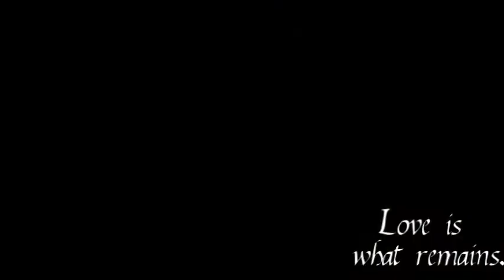Trailer for TenBareToes production of William Nicholson's Shadowlands - May 3-5, 10-12 & 17-19, 2012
Coming this May, TenBareToes Entertainment Inc returns with William Nicholson's passionate & powerful story, Shadowlands, based on C.S. Lewis' A Grief Observed and directed by Karen Grierson.

This character driven drama holds many moments of lightness as it follows the story of Lewis, after Narnia fame, as he meets & falls in love with an American divorcee, Joy Gresham.

Especially with Hollywood bringing the beloved "Chronicles of Narnia" to the big screen, most people are at least peripherally aware of C.S. Lewis as the creator of a beloved world of talking beasts and grand adventure. Some might even know the man behind the childrens' books as a witty and erudite theologian and academic. Fewer still are aware of the man who found love late in life in a way that would ultimately challenge both his understanding of himself, and his faith in God.

Karen Grierson, director of the production and professional relationship counselor, has loved the story since she first read Lewis' journals, published under the title A Grief Observed, for a grief counseling training course in graduate school. "When I first picked up the script, the whole production just unfolded in my head—that's how I know I'm holding a property that I just HAVE to do," said Grierson.

Lewis' deep entrenchment in the role of a quintessential Oxford don—the brilliant, slightly-absent-minded professor in the male-dominated academic world—is shaken by the unexpected arrival of an American fan. In her own way, Joy Gresham epitomizes everything that Lewis is not: brash and forward, prone to questioning everything, experienced in both love and loss. Their developing attraction to each other is a complex process that must work through his inability to understand the essence of intimate emotional connection, and through her experiences of deeply loving emotionally-unavailable men. Yet somehow these two unlikely soulmates manage to find those rare points of connection that allow love to root, and grow in such a way that when tragedy strikes, something transcendent and greater than either of them remains.

Performances are May 3-5, 10-12, & 17-19, showtime 8pm at the Kitchener Waterloo Little Theatre, 9 Princess St. E., Waterloo. Early bird tickets are $13 till April 1 and can be ordered from the company

TenBareToes Entertainment & the TenBareToes Entertainment logo unit are all intellectual property of TenBareToes Entertainment Inc.